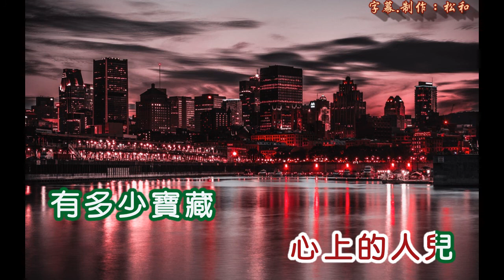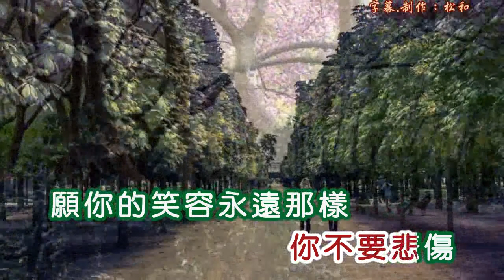奚秀蘭 ~ 永遠的微笑